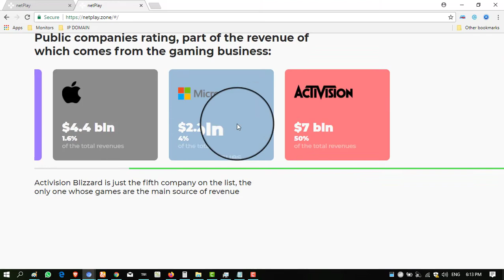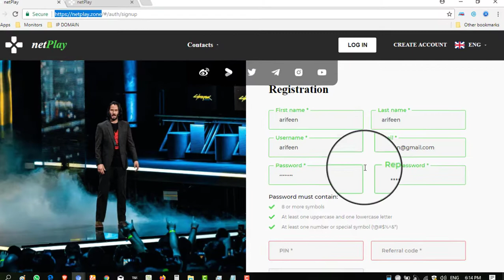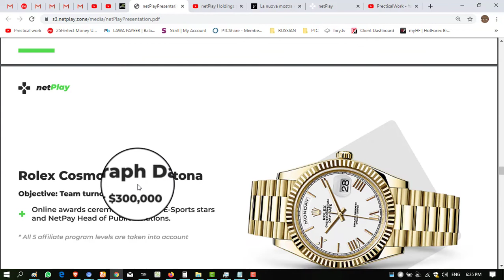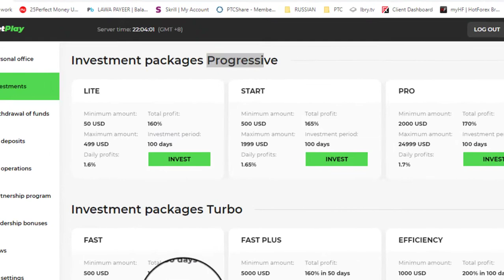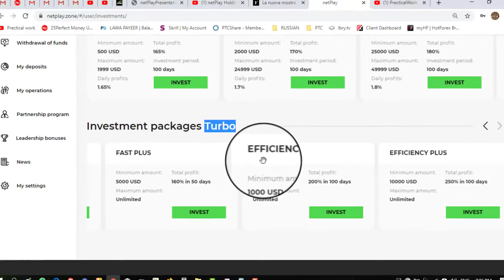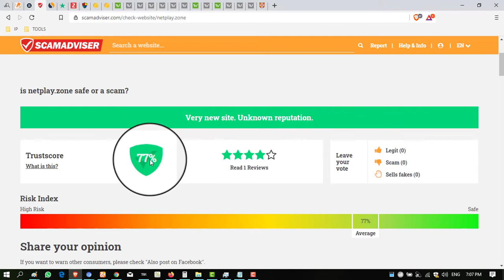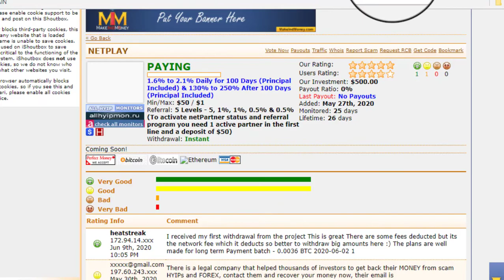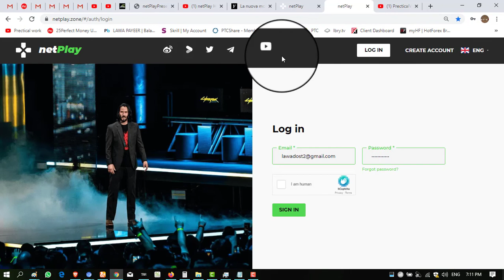Stoped paying now netplay.zone review and deposit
They stop paying in last days of july

About is a Tech YouTube Channel